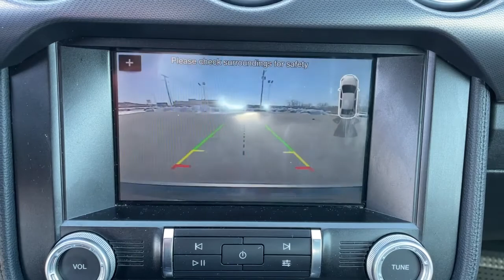2019 Ford Mustang Owasso, Tulsa, Claremore, Pryor, Broken Arrow, OK U733220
Silver Used 2019 Ford Mustang available in Owasso, Oklahoma at Suburban Chevrolet. Servicing the Tulsa, Claremore, Pryor, Broken Arrow, OK area.
2019 Ford Mustang GT Premium - Stock#: U733220 - VIN#: 1FATP8FFXK5182367

Suburban Chevrolet
1300 S Lynn Riggs Blvd

**CERTIFIED BY CARFAX ONE OWNER**, **NAVIGATION**, **KEYLESS ENTRY**, **LEATHER INTERIOR**, **POWER WINDOWS**, **AM/FM/HD/RADIO**, **BLUETOOTH HANDS FREE CALLING**, **FRONT USB CHARGING PORTS**, **MP3 / IPOD COMPATIBLE**, **REAR PARK ASSIST**, **RUNNING BOARDS**, **TOWING PACKAGE**, **SMALL TOWN PRICES WITH BIG CITY INVENTORY**, **SAVE MORE $$ IN CLAREMORE**, **WE DELIVER ANYWHERE**. Odometer is 2394 miles below market average!Silver Mustang GT Premium 5.0L V8 Ti-VCT RWDAwards:* 2019 KBB.com 10 Coolest Cars Under $30,000